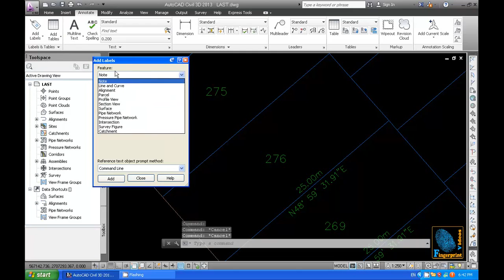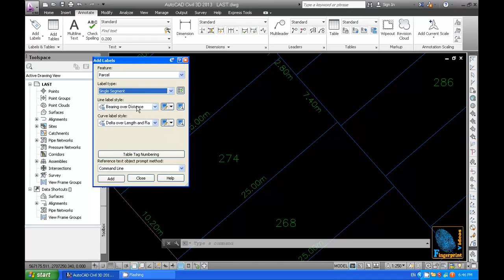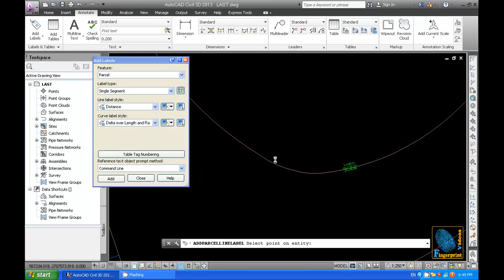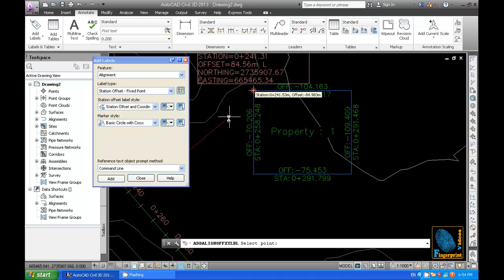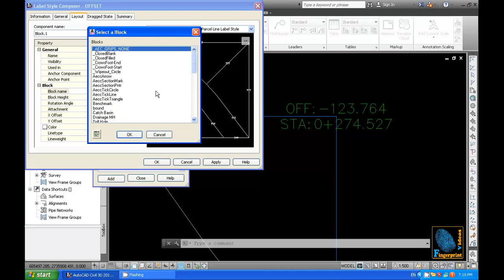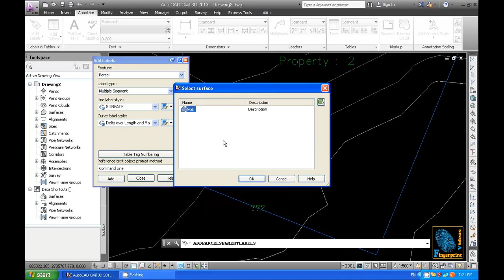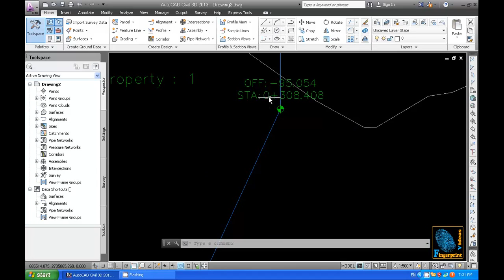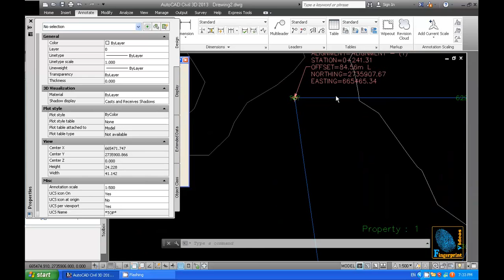تعليم سيفيل ثرى دى 38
تعليم سيفيل ثرى دى 38  كيفية إظهار الابعاد و الإحداثيات للأراضى